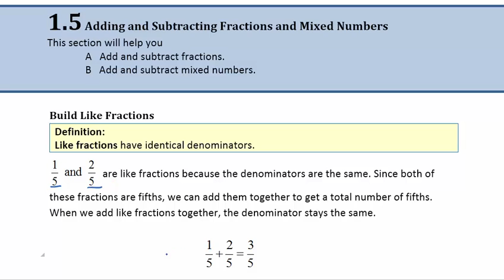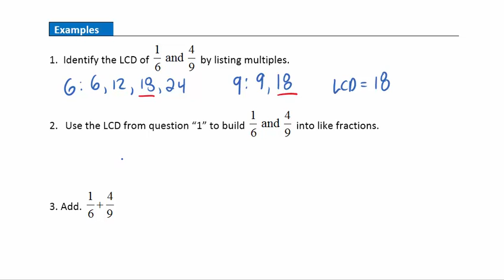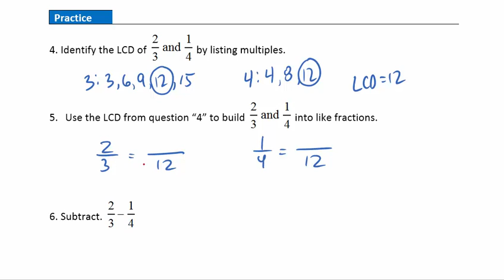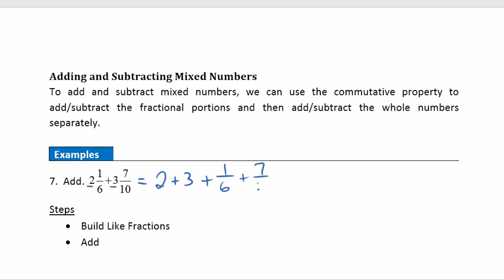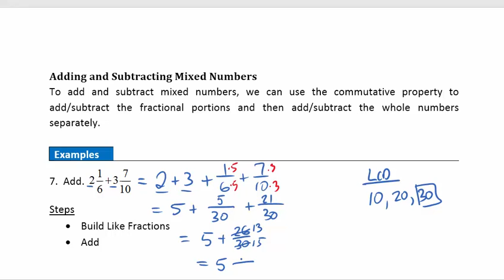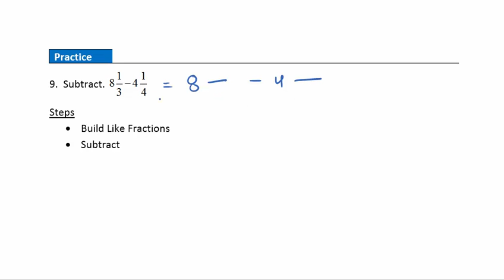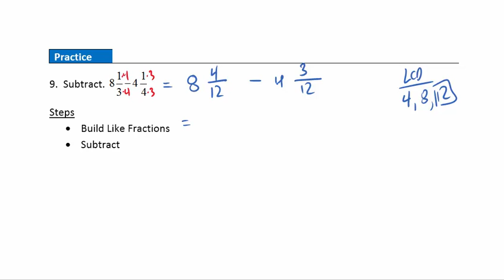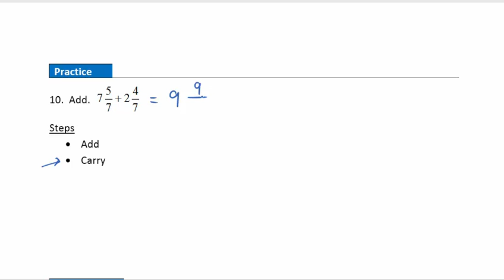Practical Algebra 1.5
This video will help and and subtract like and unlike fractions and mixed numbers.